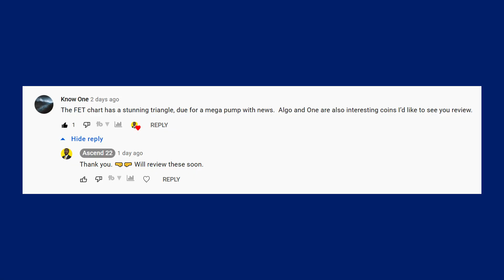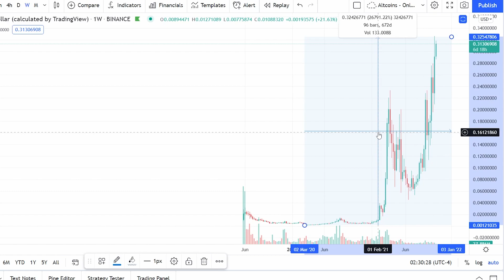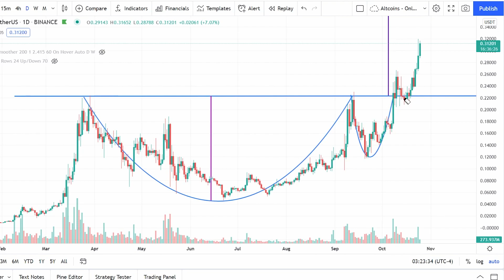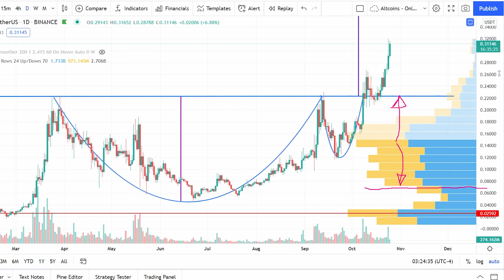Potential MASSIVE PUMP Coming For Harmony ONE - 10X Potential ONE Crypto Price Analysis & Prediction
In this video, let's take a look at one of the most bullish upcoming move for this week for Harmony ONE. Harmony ONE is positioned for a potential bull run in the short to medium term. But how big will the bull run for Harmony be? Let's look at the technical analysis for Harmony ONE to find the short term and medium price targets.

Timecodes:
0:00 - Harmony ONE Crypto
0:14 - What is Harmony ONE? Harmony ONE Explained
0:37 - Harmony ONE Events - Cross Chain NFT
0:51 - Harmony ONE Performance - Pumps & Drawdowns
1:34 - Harmony ONE Massive Potential
1:58 - Harmony ONE Technical Analysis
2:27 - Harmony ONE Price Prediction Targets